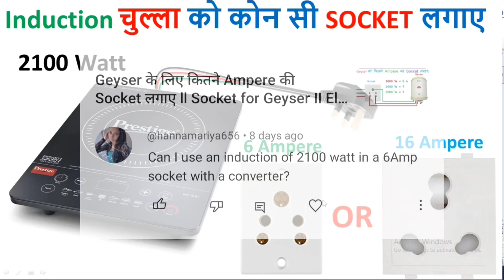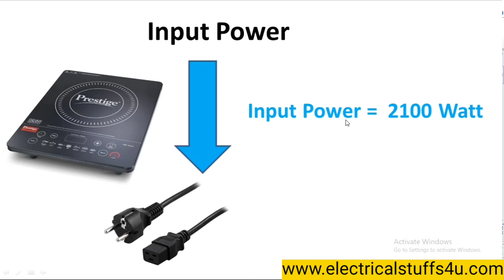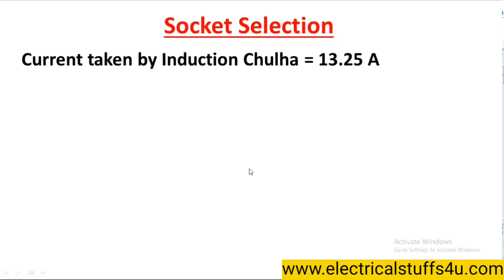Induction चूल्हा में कोन सी सॉकेट लगाए ll Socket selection for Induction cooktop llelectricalstuff4u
This video is about use of socket for Induction cooktop,since there are different capacities of socket's available in market i.e. 6 Ampere socket & 16 Ampere socket.

We are not able to find which socket is used with induction चूल्हा,Now we have discuss about this in this video completely.One will easily learn about socket used for Induction cooktop after watching this video.

Induction चूल्हा में कोन सी सॉकेट लगाए,
Socket selection for Induction cooktop,
induction stove,
induction cooker,
induction chulha,
induction stove how to use,
induction cooker repair,
induction chulha kaise chlayen,
induction chulha repairing,
induction chulha price,
induction chulha kitni biji khata hai,
induction chulha socket selection,
induction chulha socket connection,
induction chulha socket repair,
socket for induction chulha,
mcb for induction chulha,
electricalstuff4u